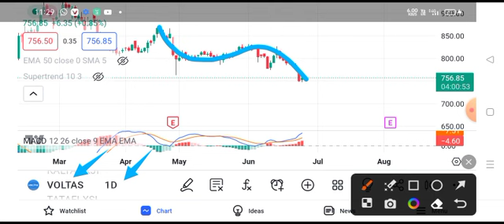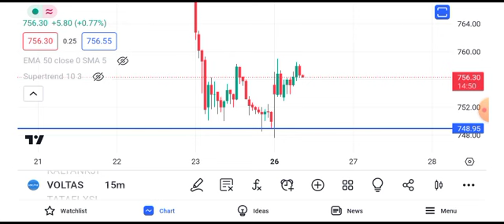voltas share latest news today